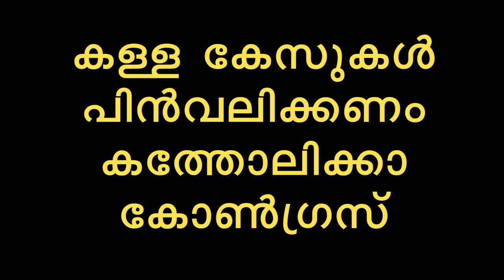സഭക്കെതിരെ കള്ളക്കേസുമായി പോലീസ്